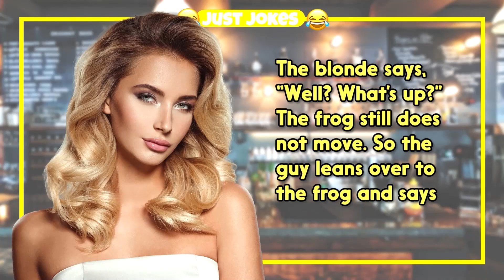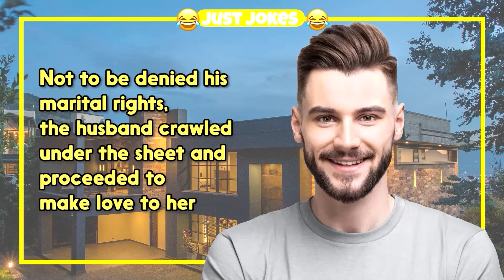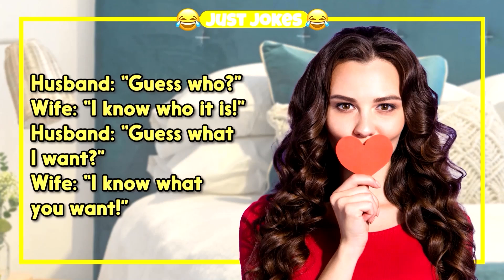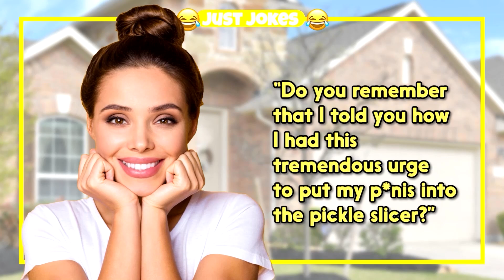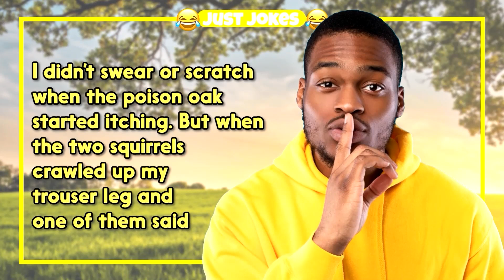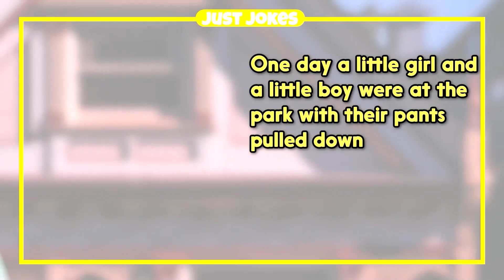Dirty Joke – He Was Bitten By a Snake In the Wrong Area | Just Jokes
TIMESTAMPS:
0:00 - Intro
0:06 - The Funny Joke
9:01 - Subscribe For More Jokes